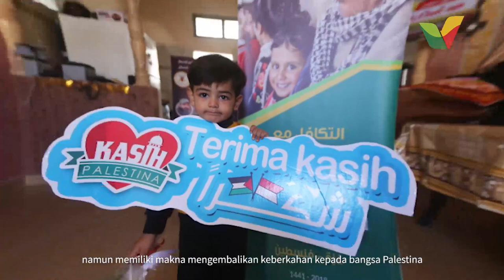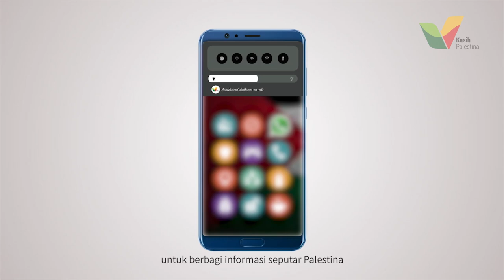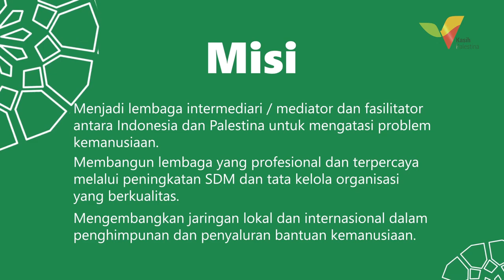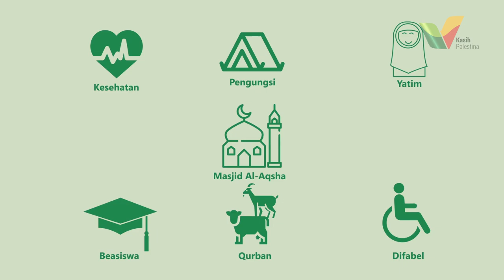Company Profile Kasih Palestina 2020 - Kasih Palestina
Kasih Palestina adalah lembaga kemanusiaan yang  memiliki visi menjadi lembaga kemanusiaan terbesar dan profesional melalui pencerdasan masyarakat untuk mewujudkan masa depan Palestina yang lebih baik.